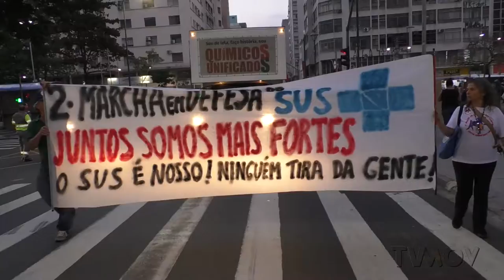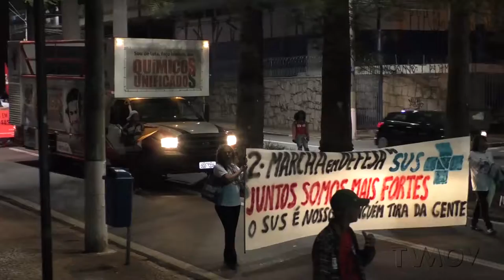SEGUNDA MARCHA EM DEFESA DO SUS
No dia 21 de agosto aconteceu a segunda marcha em defesa do SUS. Com críticas ao sucateamento da saúde pública do Governo Federal, o ato tambem reivindicou melhora no setor em Campinas.

A concentração do ato aconteceu as 16h no Largo do Rosário e saiu para caminhada em direção a prefeitura.